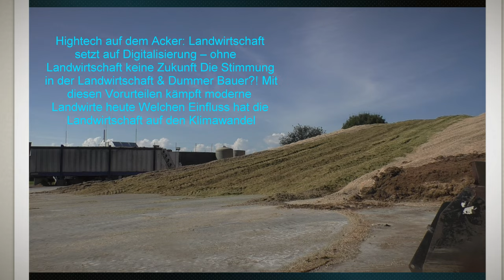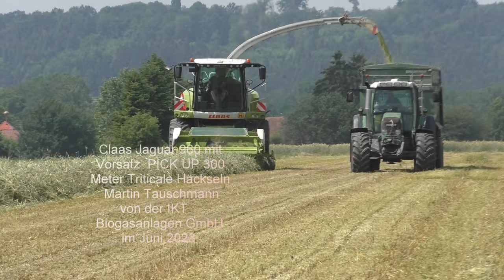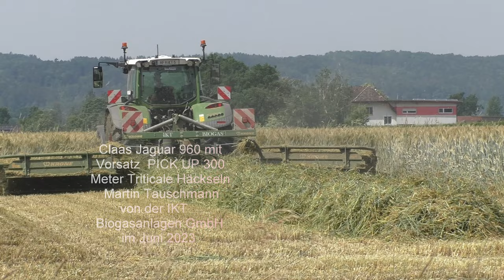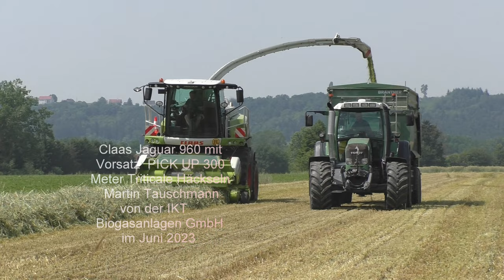Claas Jaguar 960 mit Vorsatz PICK UP 300 Meter Triticale Häckseln Martin Tauschmann von der IKT Bio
Claas Jaguar 960 mit Vorsatz  PICK UP 300 Meter Triticale Häckseln Martin Tauschmann von der IKT Biogasanlagen GmbH, Hainersdorf, Steiermark